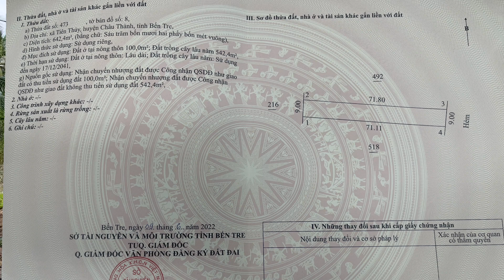Đất Vườn Đường Oto Có Thổ Cư Gần Khu Công Nghiệp An Hiệp 642 m2 (9×71) Thổ Cư 100m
ĐẤT ĐẸP ĐƯỜNG OTO CÓ THỔ CƯ

Địa Chỉ : Xã Tiên Thủy , Huyện Châu Thành , Tỉnh Bến Tre

Diện tích : 642.4 m2 (9×71)

Thổ Cư 100m , Hướng Đông

- Sổ sẵn, hiển thị đường đi , dân cư đông , đất sạch , cao ráo
- Thuận lợi xây nhà trọ , nhà nghĩ , kinh doanh , định cư lâu dài
- Cách Lộ nhựa Quốc lộ 57   100m
- Cách Khu Công Nghiệp An Hiệp 200m
- Cách Chợ Thành Triệu  500m

Tìm đồng đội cùng hợp tácc
Tham gia nhóm zalo để nhận sản phẩm

Rất mong mọi người ủng hộ kênh mới